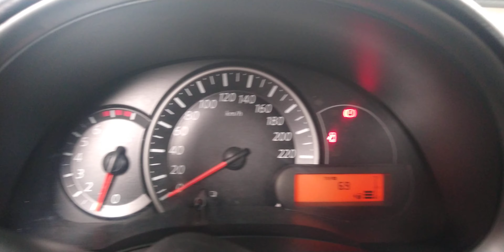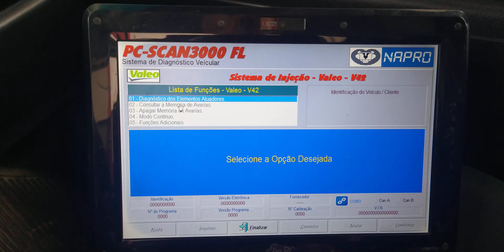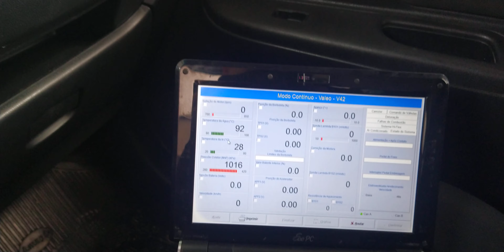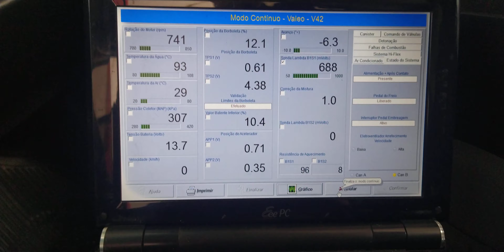scanner napro Nissan march entrando pra linha Renault